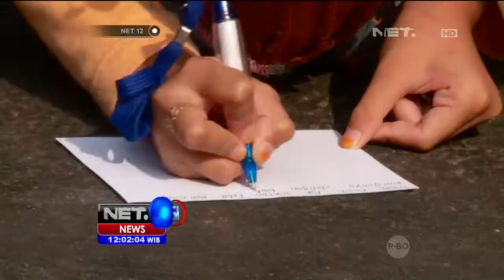Kemeriahan Jalan Santai Bersama Menteri PPPA Peringati Hari Anak Nasional - NET12